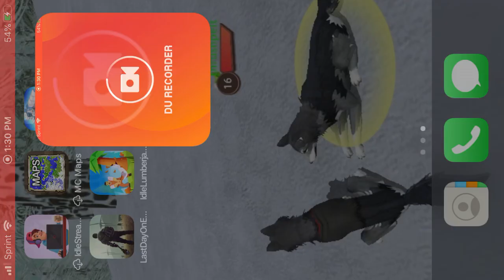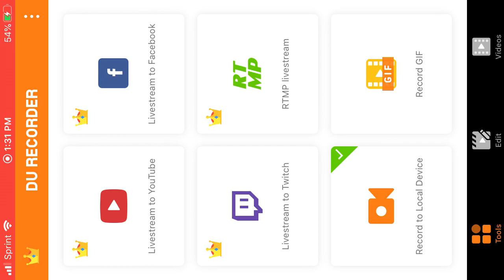Just playing sky block